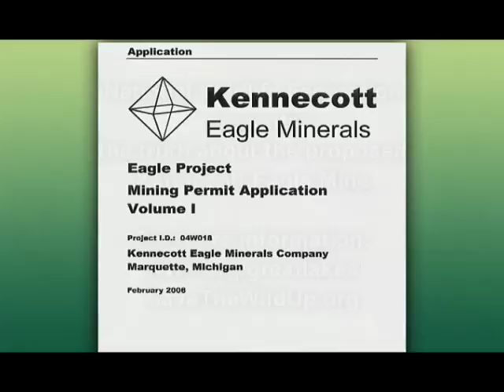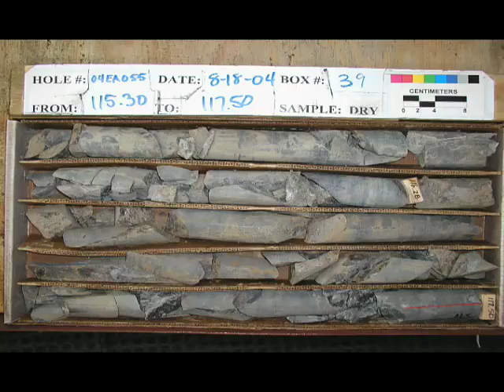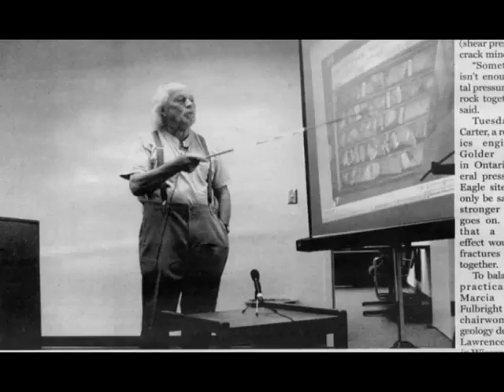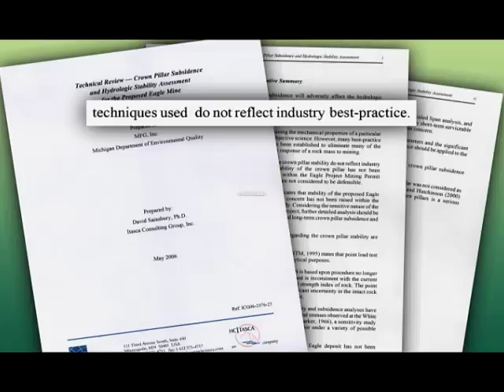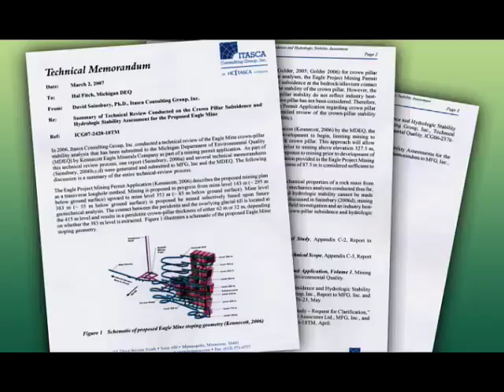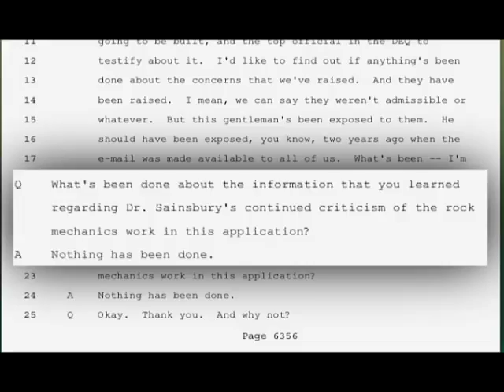4. Kennecott Eagle Mine: Scientists Reveal A Dangerous Plan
Scientists and engineers explain how a proposed mine in Michigans Upper Peninsula could be dangerous to the regions waters.